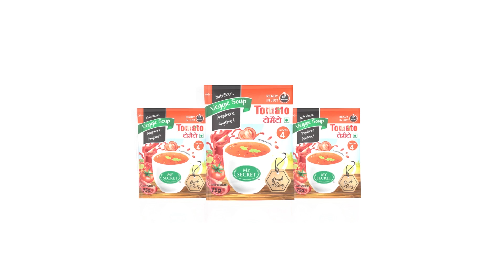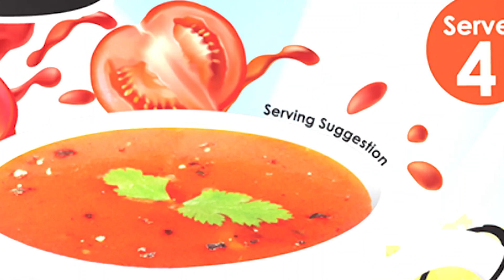Gooddot New Product Launch :- Veggie Tomato Soup